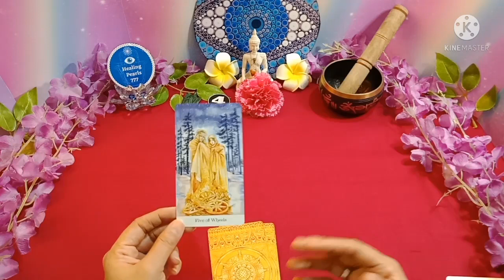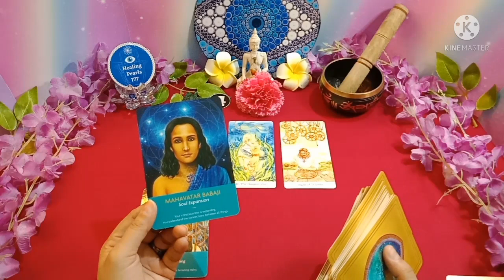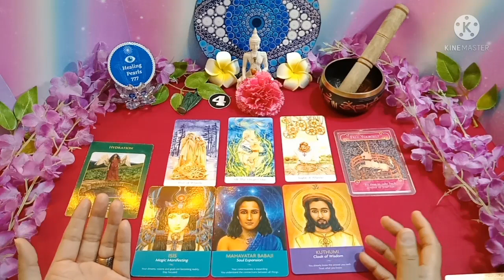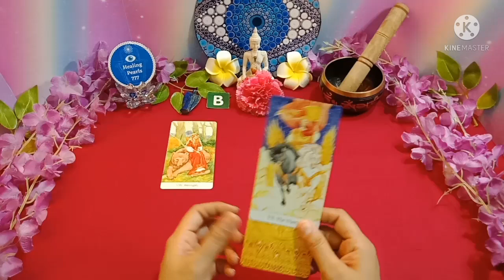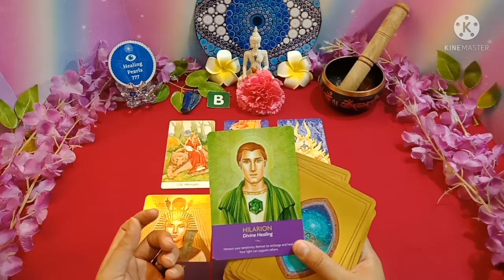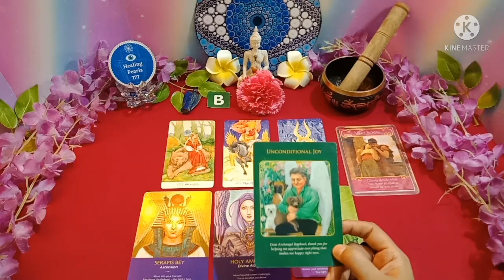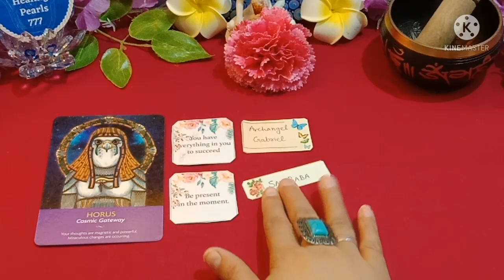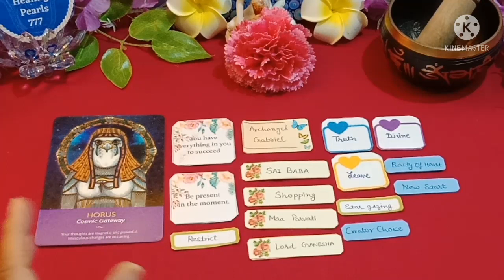🔮👼 Daily Angelic Guidance From Universe | Aaj Ka Din Kaisa Rahega | 10th August 2021| Pick-A-Pile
This is a Pick a card Tarot Reading based on Daily Angelic Guidance From Universe with Special Messages for everyone having their 🎂 BIRTHDAY today to guide you on kaisa rahega aaj ka din which will help you to shape your day in a better way.

 Timestamps
 🔮 Intro ( Must Watch) - 0:00

 Query answered - 1:15

👼Pick-A-Pile - 0:52

👼  4 ( Green Crystal ) - 14:10

👼  B ( Blue Crystal ) - 19:00

🎂 Birthday Guidance Section (10th August ) -  25:34

🔮 Hello Friends!

🌟 For Any DONATIONS Or Pre-Paid Personal Readings/ Consultation/  Queries Please Fill this form -

😇 Note - Any kind of donations or support to the channel will be highly appreciated as this would help this channel to grow and thrive. Please mention "donation" in the query section of the above mentioned google form.